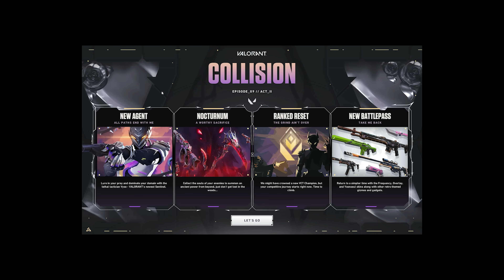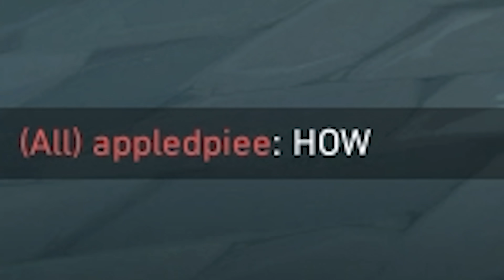VYSE.EXE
#1 Vyse gameplay!!! New valorant Agent WOW! 😮 vyse tutorial??? 🤔 vyse is boring i fell asleep 20 times recording vyse gameplay 👍

SENS: 800 dpi 0.60

--TAGS--